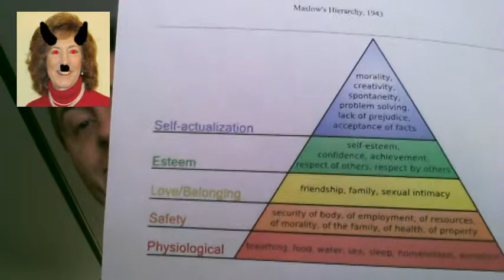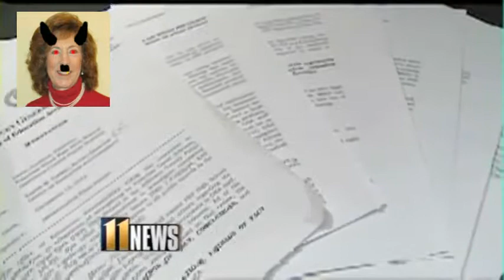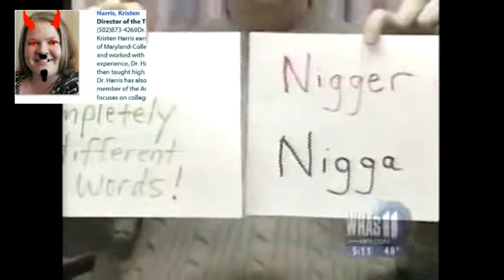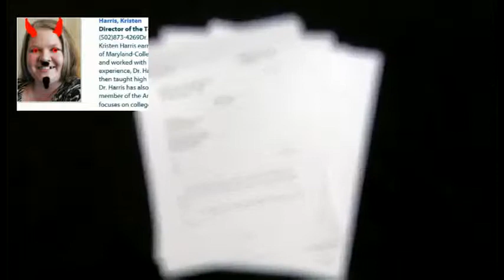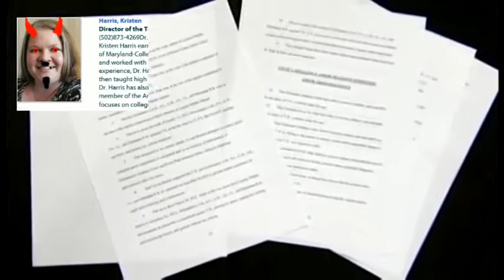Louisville Schools Are Fucking Our Kids Up 3